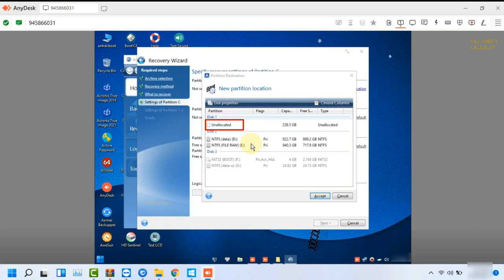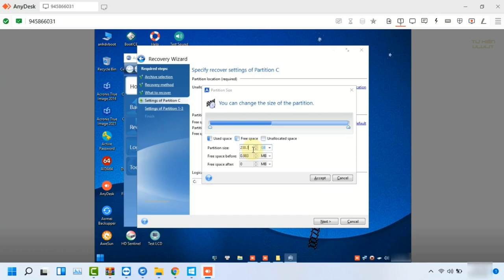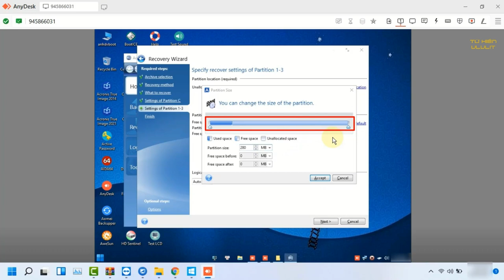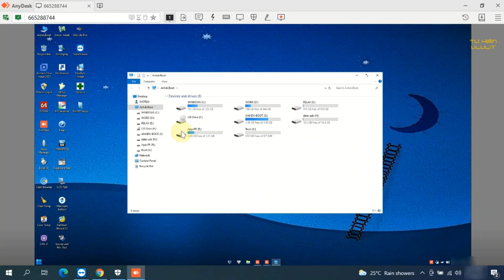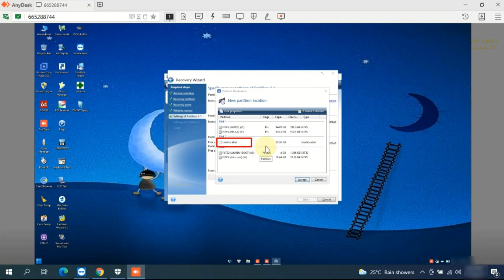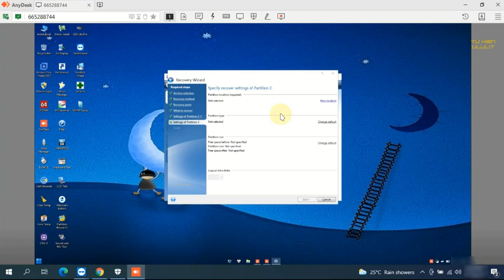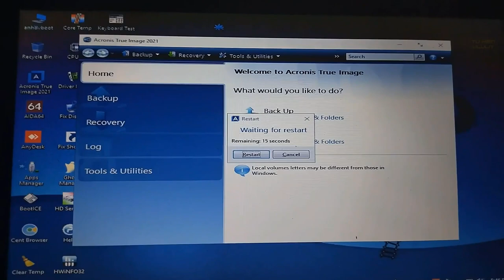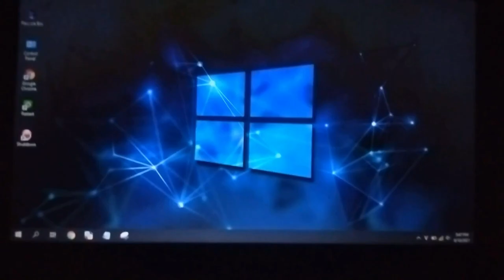Hướng dẫn bung(recovery) Windows tuỳ chỉnh dung lượng phân vùng ổ cứng với Acronis True Image 2021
Tớ bổ sung hướng dẫn này vào để những các bạn Newbie tận dụng những phần chức năng của phần mềm Acronis True Image 2021 ở mức chi tiết có thể.

Mục lục ghi hình
🛑00:00 - 03:15 Thao tác tuỳ chỉnh dung lượng phân vùng với Acronis True Image 2021
🛑03:18 - 06:46 Thao tác tuỳ chỉnh khi bung Windows vào ổ cứng không phải ưu tiên trong máy(không áp dụng cho ổ cứng di động)
🛑06:50 - 08:00 Test thực tế trên máy thật

►Giao lưu và học hỏi►
►Track: Find Your Way Beat
►Album: